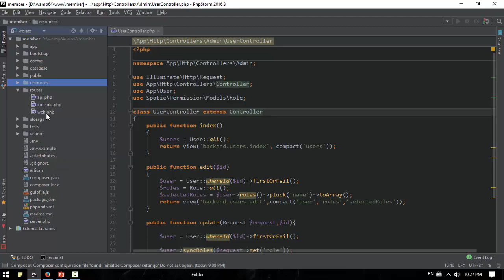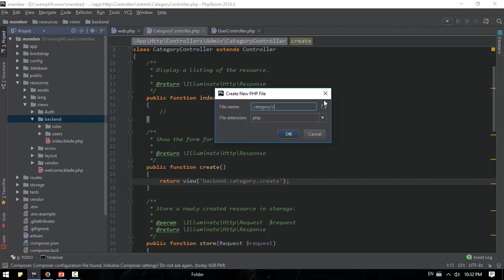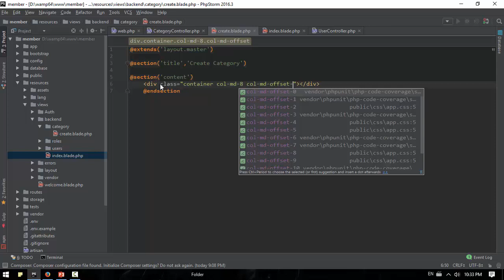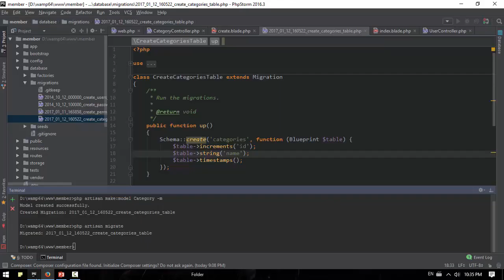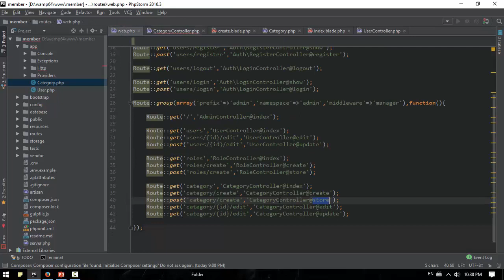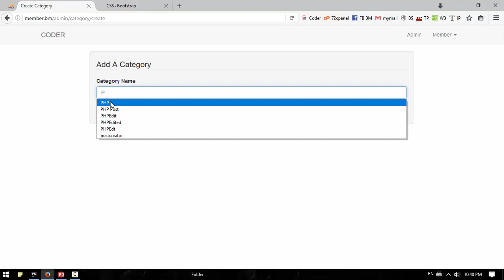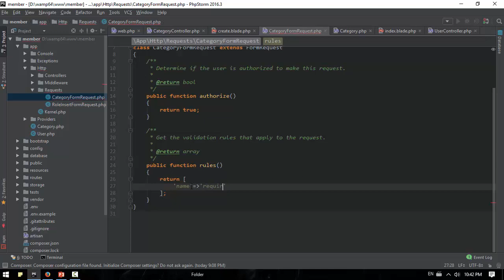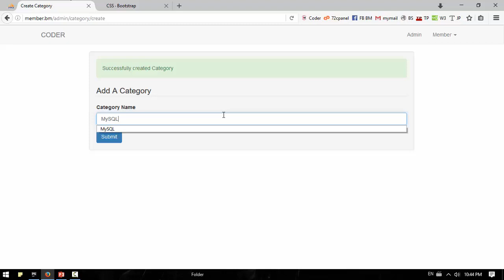081 Creating Category